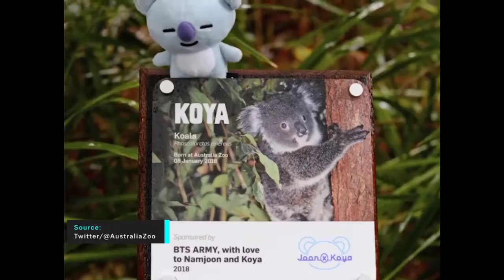LIGHTHOUSE Official MV | From ARMY to ARMY | PROJECT INFIN∞: LUMINARIES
In celebration of the 8th year anniversary of BTS & ARMY, we present you PROJECT INFIN∞: LUMINARIES.

Turn on CC to know the vocalist/rapper behind each line.
LIGHTHOUSE
/ˈlītˌhous/
- a tower or other structure containing a beacon light to warn or guide ships at sea.

- This is a song from ARMY to ARMY

CREDITS:

Concept & Theme by Main Admins and Diopanel

Vocalists: Cindy, Famela, Lorrie, Dhane, Jelly, Ace, Jash, Christy, Eli, Ysha
Rappers: Leone, Mesh, Janna

Produced by: Josh
Vocal Mixing & Mastering by: Dhane
Composed by: Dhane, Cindy, Giel
Lyricists: Giel, Jelly, Ace, Dhane
Video by Ace, Eli
Thumbnail by Rie
Track Cover by Juana

SPECIAL THANKS TO:
Team AGTJ; South Negros Army; Padis0613 BTSxARMY; MRPK Chinggus;

(For the permission to take part with their charity project photos that are featured in the MV)